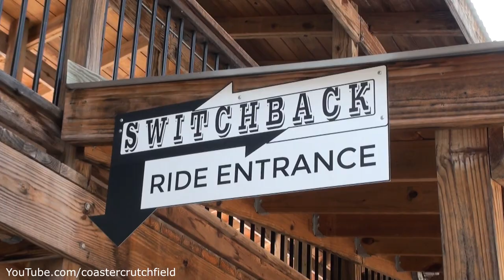Switchback Back Row (HD POV) ZDT's Amusement Park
Equipment I use:
-Walking Camera
-Editing Computer

Opened:  October 17, 2015
Type: Wood
Manufacturer: The Gravity Group
Lift/launch system: Chain lift hill
Height: 65 ft (20 m)
Drop: 58 ft (18 m)
Speed: 65 km/h (40 mph)
Inversions: 0
Max vertical angle: 87°
Capacity: 700 riders per hour

Switchback is a roller coaster which goes both forwards and backwards during the course of the ride. The ride first opened on October 17, 2015 at ZDT's Amusement Park in Seguin, Texas. The ride is currently the record holder for steepest wooden roller coaster at 87 degrees, as well as the first wooden shuttle coaster.